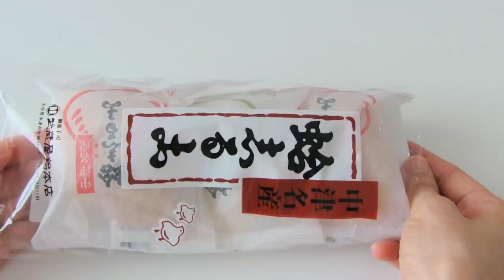Clam Shaped Instant Hot Sweet Yummy Soup Japanese Traditional Wagashi"Kaichu Shiruko"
i made clam shaped instant hot sweet yummy soup,called Kaichu Shiruko;)
they are red sweet bean paste"anko" and white sweet bean paste"shiroan and matcha"flavors,and taste are yummy.
monaka skin consist of rice cake"mochi",and when we pour hot water on,it becomes soft and texture like mochi.
there are many kind of kaichu monaka in Japan,if you come to japan,please look for them at Wagashi shop,it's good for souvenir,isn't it?